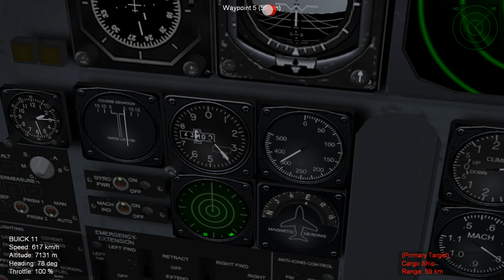Strike Fighters 2 B-52 Stratofortress